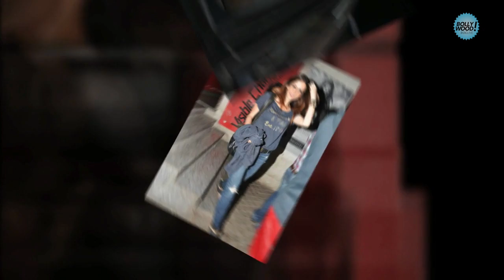PHOTOPLAY! John Hosts Special Screening For 'Shootout At Wadala'